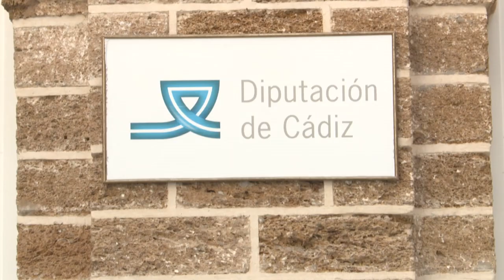CÁDIZ | EL FONDO SOCIAL CONTRA LA POBREZA ENERGÉTICA GARANTIZÓ SUMINISTROS A MÁS 2.500 PERSONAS